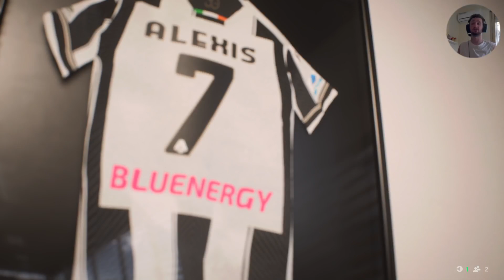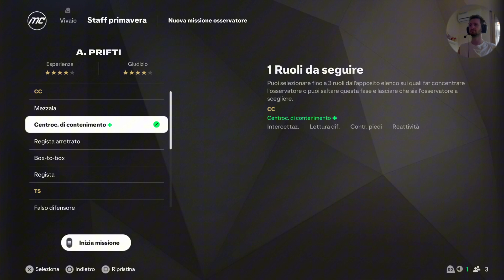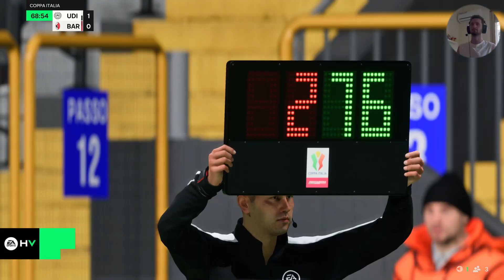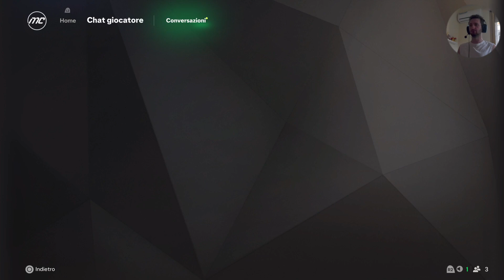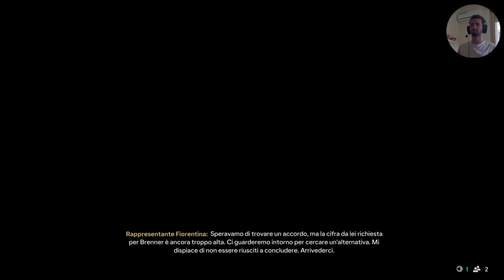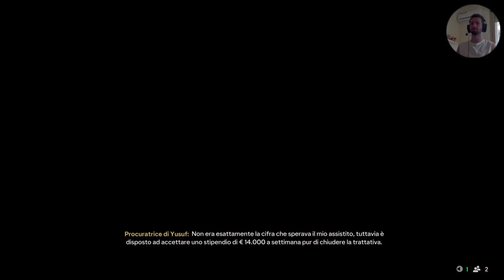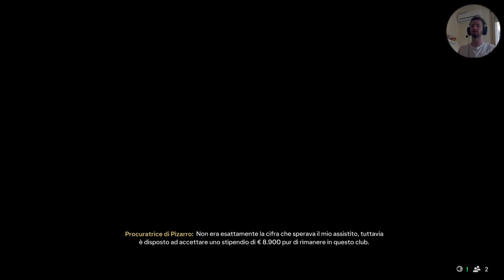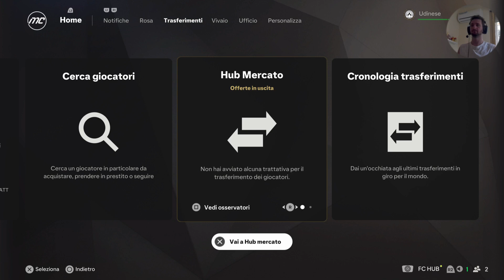Fc25 - Infermabili! #7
Ciao ragazzi, eccoci col settimo episodio della nostra nuovissima carriera allenatore su Fc25.
Abbiamo scelto di portare una carriera il più realistica possibile, in modo da tornare a divertirci come ai bei tempi andati grazie a Tiz e KunDispa su tutti, almeno personalmente.
Mi raccomando, interagite sia qui che su twitch, e al termine della prima stagione, potreste diventare voi tutti i protagonisti della mia prossima carriera grazie alla possibilità di creare giocatori.